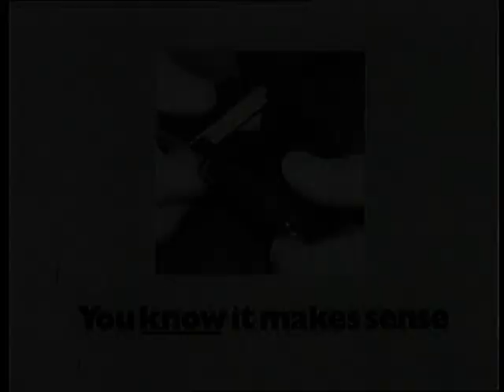Seatbelt Habit : You Know It Makes Sense Public Information Film PIF 1967 CLIP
Seatbelt Habit : You Know It Makes Sense